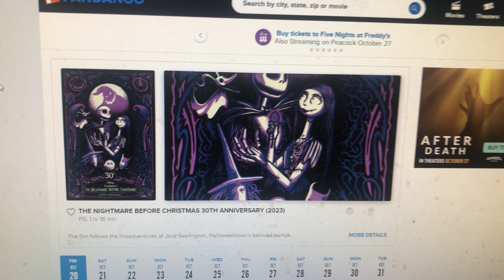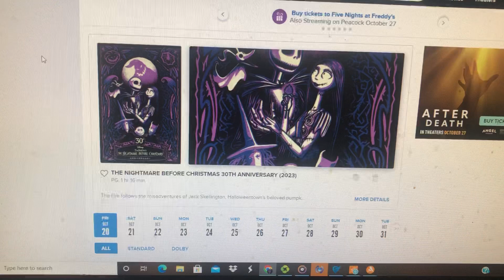Nightmare before Christmas celebrate 30th anniversary return theater on tomorrow 10月19日2023年